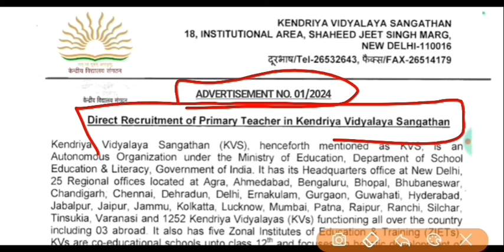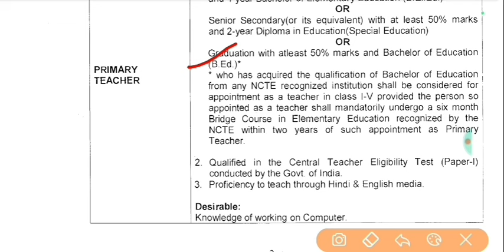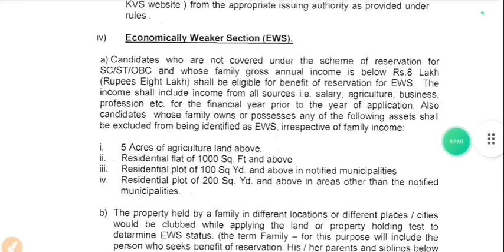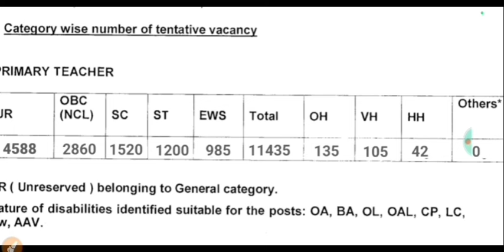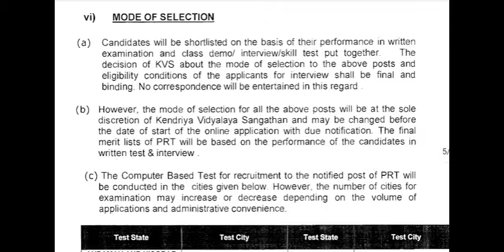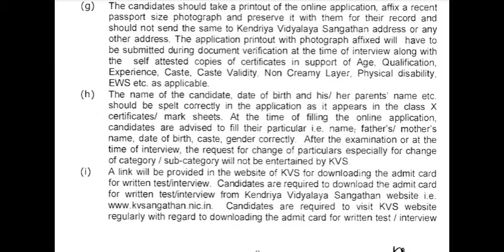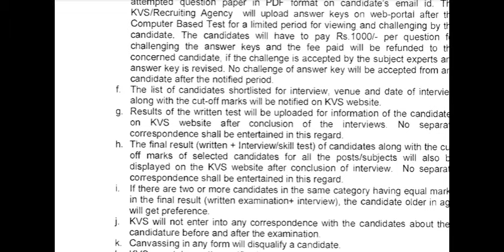नई केंद्रीय विद्यालय शिक्षक भर्ती 2024|KVS permanent vacancy 2024|kvs PGT PRT TEACHER VACANCY 2024